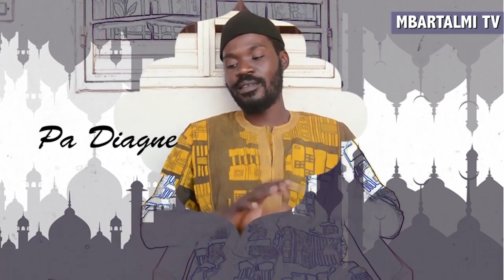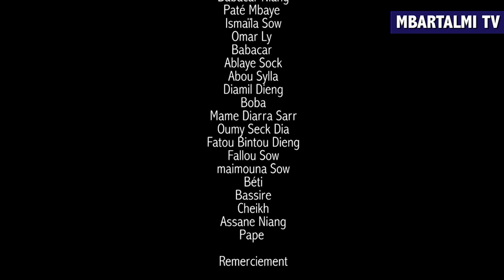SERIE KOOR : Kooru Pa Diagne Episode DU 4 MAI 2020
Mbartalmi Tv Est une plateforme de communication visuel qui permet de  voyager sans même se déplacer.
des reportages, des Couvertures Médiatique, des Séries Télévisés,  des Théâtres,  d'sports,  Cinémas ...